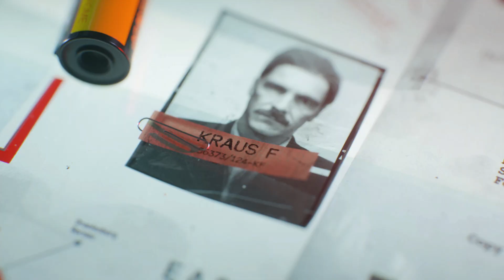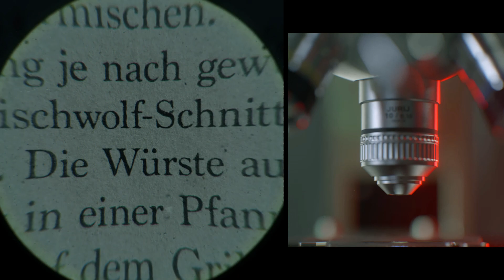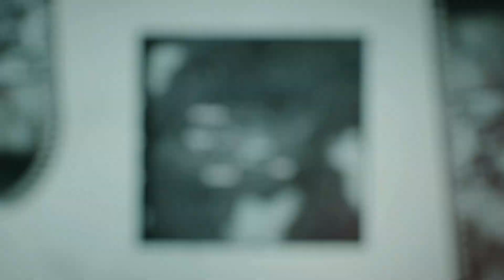Call of Duty Black Ops Cold War Campaign - Brick in the Wall Mission Walkthrough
Call of Duty Black Ops Cold War Campaign - Brick in the Wall Mission Walkthrough Gameplay Walkthrough Full Game No Commentary PlayStation 4 (PS4 Pro), PlayStation 5 (PS5) , XBOX or PC in 1080 HD 60 Fps (2020).